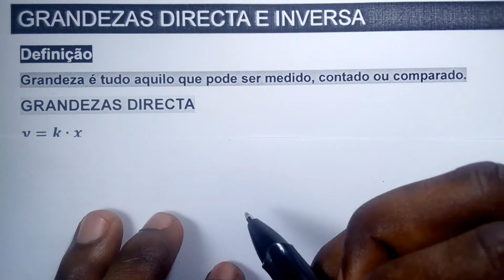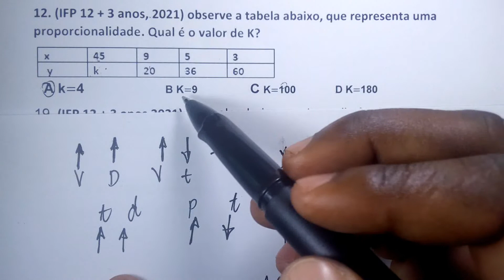PROPORCIONALIDADE INVERSAS E DIRECTAS: resolução de exercícios I Matemática básica - Aula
►PROPORCIONALIDADE INVERSAS E DIRECTAS
Neste vídeo vamos falar sobre grandezas diretamente e inversamente proporcionais. A função de proporcionalidade direta e inversa e como descobrir as constantes de proporcionalidade entre grandezas proporcionais

►Fique craque em Matemática para ETP assista todos os vídeos a sua vida não será mais a mesma, clica no link abaixo.

►CONTACTOS PARA APOIO PELO M-PESA